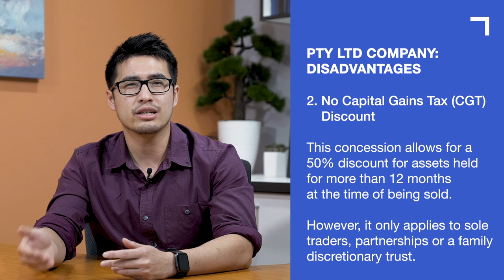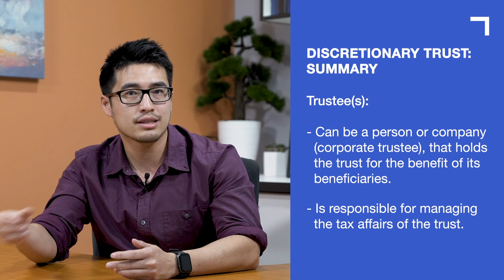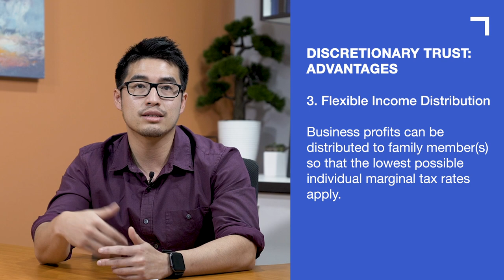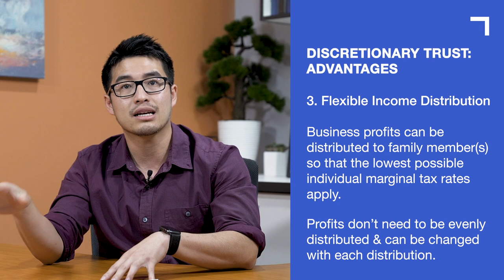Family Trust vs Company Australia: Choosing a Business Structure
What are some things to consider when deciding on the best business structure for your situation?

Here's what you should look out for when deciding between a Pty Ltd Company structure and a Discretionary Trust.

In this video, I go through:
0:00 - What is a Pty Ltd Company?
0:31 - Advantages of a Company
1:09 - Disadvantages of a Company
2:06 - What is a Discretionary Trust?
2:54 - Advantages of a Trust
4:07 - Disadvantages of a Trust
4:59 - Final Thoughts

Both situations have pros and cons but it's important for you to think about the long term aspirations of your business and what direction you would like to take it.

I post weekly videos on this channel to provide the latest and most frequently asked business questions. Please take a second to say hi in the comments below.
Davie has over 10 years experience in advising businesses in management accounting and taxation issues. He heads up a passionate team at Box Advisory Group who are dedicated to offering proactive and outstanding service to our clients.

Davie’s extensive experience in providing tax and consulting advice and astute business knowledge has paved the way for success for many businesses.

He is a member of the Chartered Accountants Australian and New Zealand, a member of the Australian Tax Practitioners Board and holds a Bachelor of Commerce degree from the University of New South Wales.